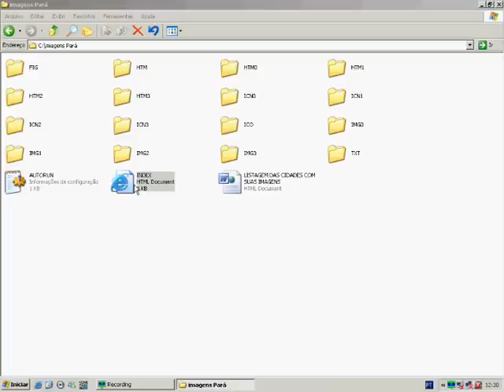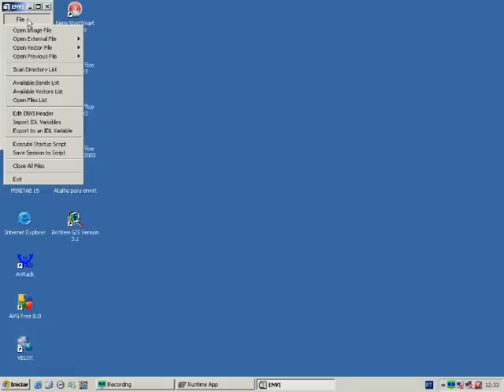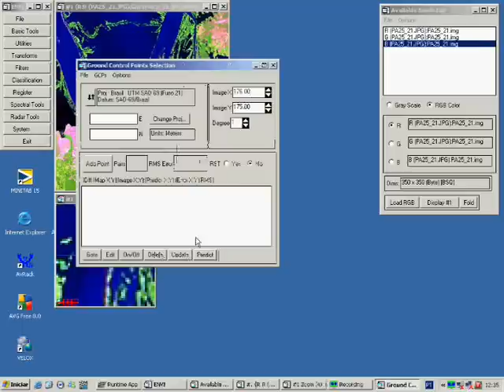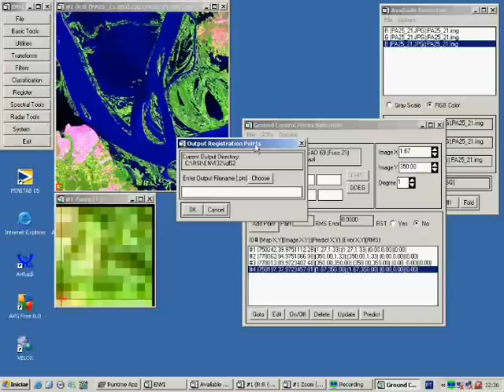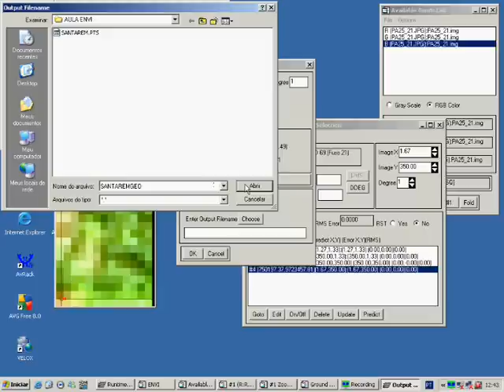ENVI 3.2 - IMG - MAP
Georeferenciamento de imagens por meio de coordenadas.